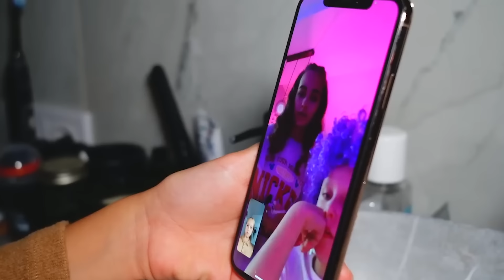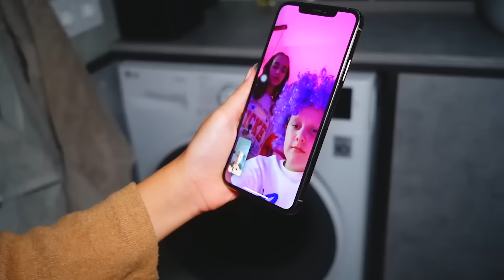GRIMACE SHAKE a való életben! Miért próbálták ki Amelka és barátai az elátkozott koktélt?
Amelka és barátai úgy döntöttek, hogy kipróbálják a Grimace shake-et. Ez egy nagyon népszerű koktél a TikTok. De hirtelen a tinédzserek rájönnek az igazságra a koktéllal kapcsolatban, amit kipróbáltak. Vajon a barátok megszabadulnak a Grimace shake szörnyetegtől? Sorozat tinédzsereknek 💡 A legújabb videó